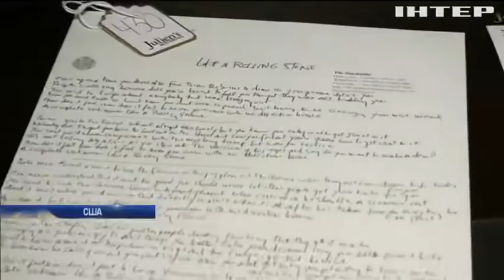У Нью-Йорку підуть із молотка речі відомих зірок